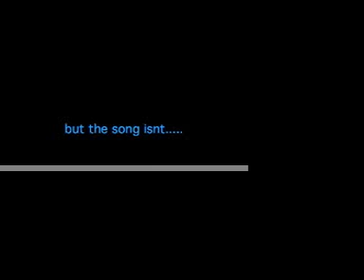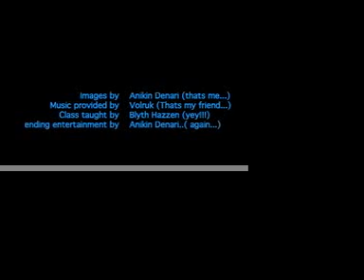Welcome Home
This is my Final Project for my 3D animation class. And the ending is the result of working for nine hours... .(meaning from 5 pm to 2 am... yea)